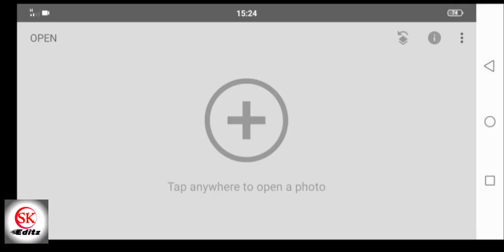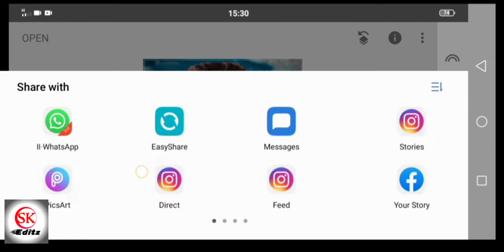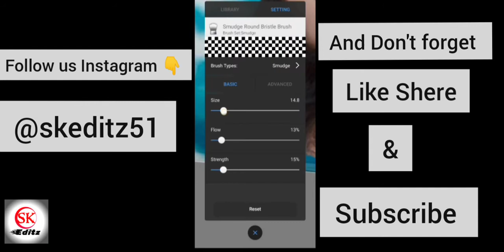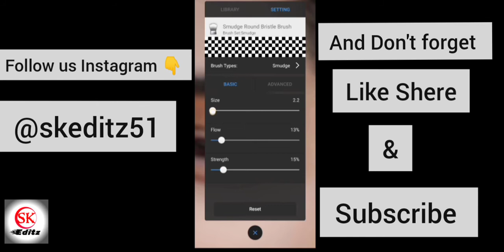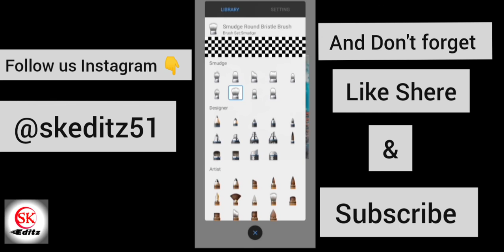How to edit CB Photo editing in sanpseed | cb photo editing Step by step | SK Editz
Thank you for wheching 🙏  I hope you like and enjoy 😘 this video I hope you can do tha tuition at home Thank you 'if you like giving tha button a like !

Vijay mahar
Vijay mahar letest photo editing
2020 letest photo editing
2020 New photo editing
how to edit like Vijay mahar
Vijay mahar apni photo kasey edit karta hey
Picsart sey photo edit Kasey karey 2020
lightroom sey photo editing kasey karey
New photo editing viral
 photo editing beckground
picsart sey photo kasey bannaye 2020
picsart
lightroom
cb photo editing
cb photo
how to edit cb edits in sanpseed
how to edit photo like cb
cb editing in lightroom